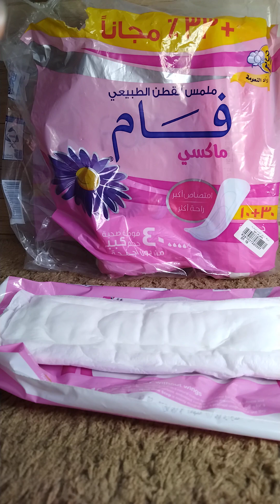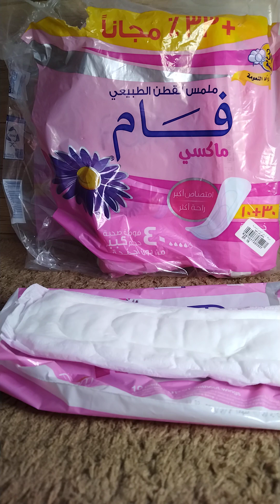ريفيو عن فوط فام الصحيه وكلام مهم عنها(للبنات فقط)